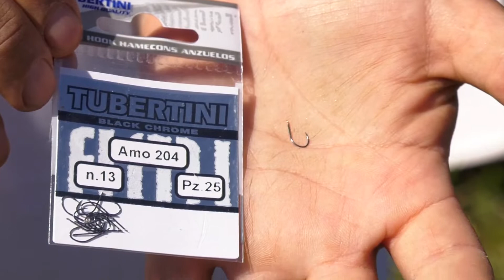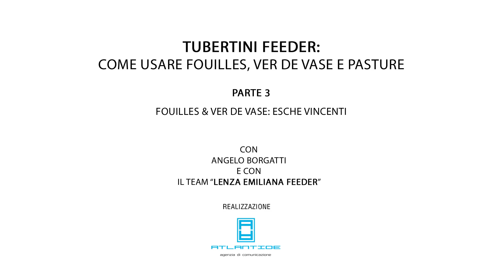FEEDER FISHING TIPS: le Esche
Video sulle ESCHE per pescare con i FEEDER.

- il tuo negozio di pesca online con SPEDIZIONE SEMPRE GRATUITA in Italia.
Raggiungici! Ti auguriamo una buona giornata ;-)

For top quality fishing equipment at best prices.